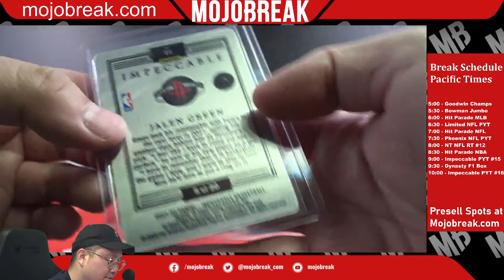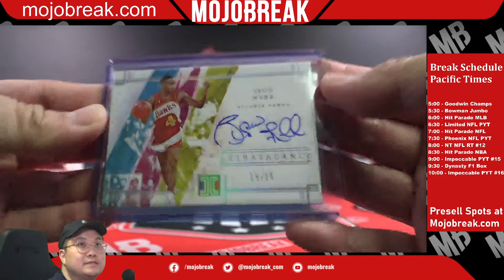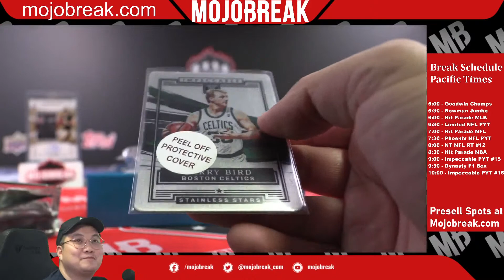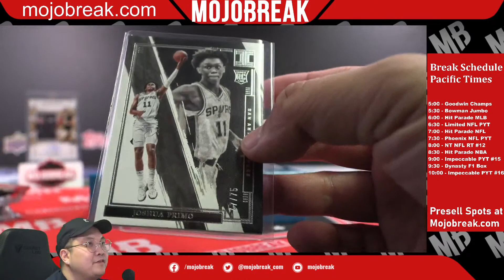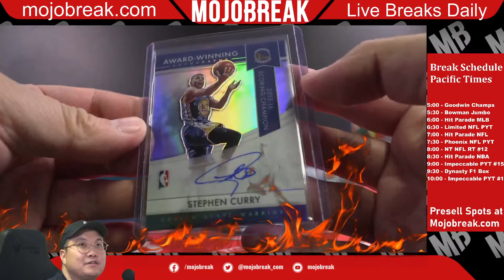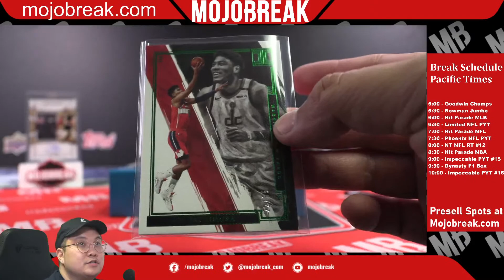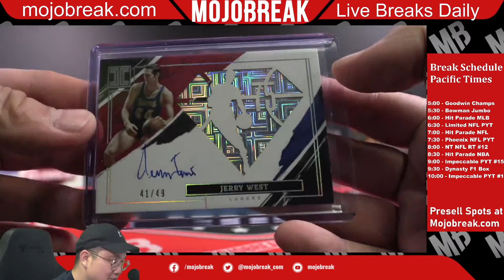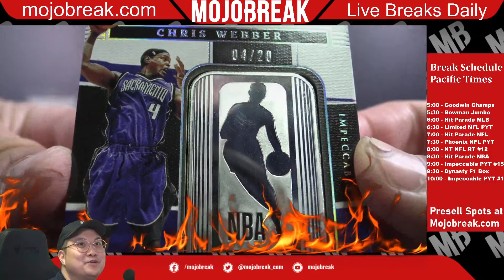PYT #16 - 2021-22 Panini NBA Impeccable Hobby 3 Box Case Break - 06.01.22